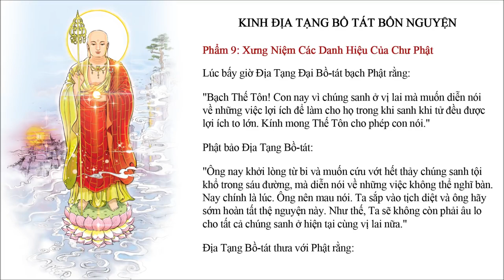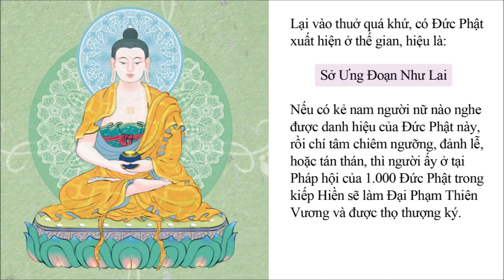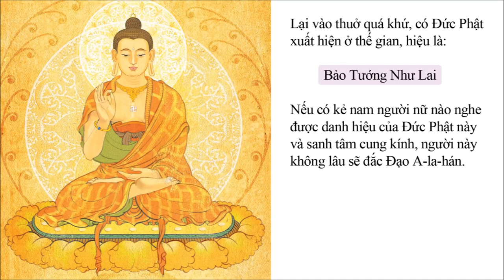Xưng Niệm Danh Hiệu Của Chư Phật giúp bạn Tiêu Tội Chướng và Trừ Bệnh - Phẩm 9 Kinh Địa Tạng